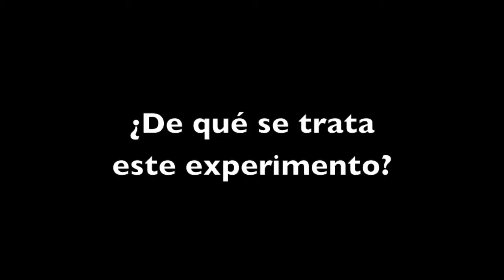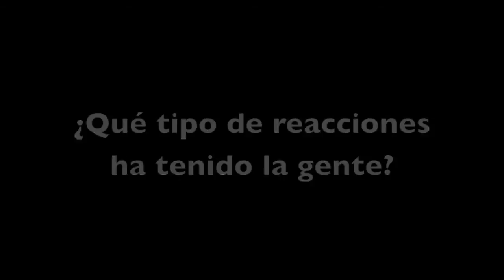Experimento de Urbanismo Táctico en Col. Altavista, MTY con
Utilizando materiales prestados o hallados en la calle, estudiantes de la Cátedra de Urbanismo Ciudadano del @TecdeMty crearon una isla en el centro de una complicada intersección por la Zona Tec para observar cambios en la conducta de automovilistas y peatones. El experimento de 'urbanismo táctico' fue promovido por Mike Lydon, reconocido planeador, escritor y activista para ciudades más vivibles, quien visitó la universidad para participar en diversas actividades.

Aquí te compartimos imágenes de la actividad y una entrevista al creador de @Open_Streets Project y Tactical Urbanism Vol. 1+2, realizada por Paulina Medina Navarrete.